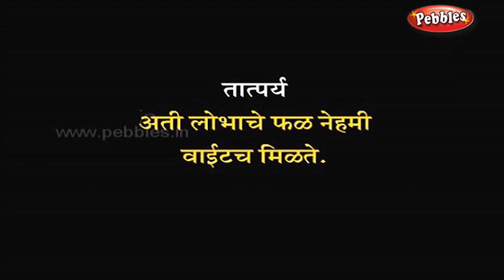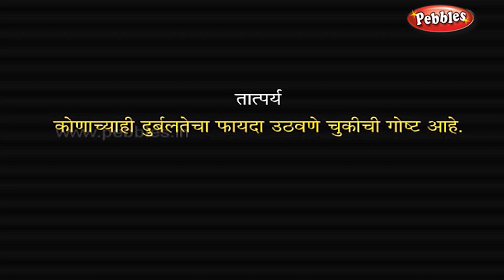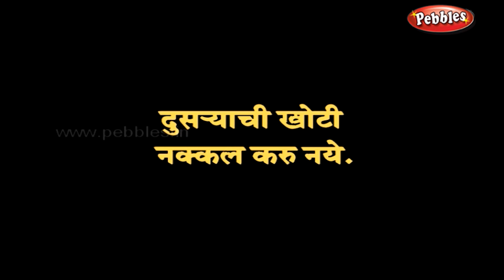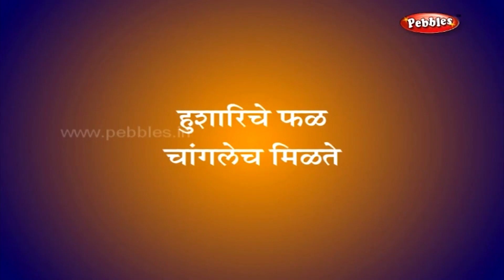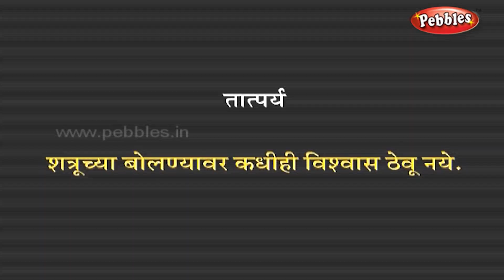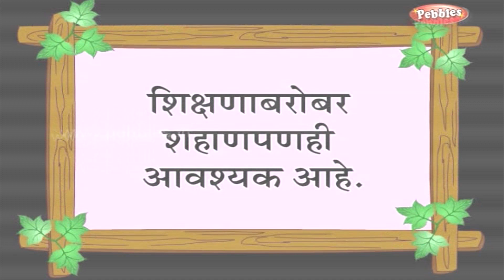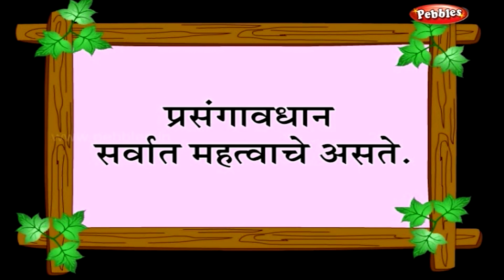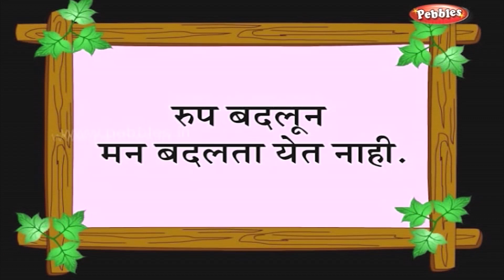Lion Stories in Marathi | Tiger Stories Children | Animal Stories For Kids | Fairy Tales in Marathi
Pebbles present, Lion Stories in Marathi. Tiger Stories For Children. Animal Stories For Kids. छान छान मराठी गोष्टी.

Moral Stories in Marathi for Children. Story telling For Kids in Marathi. The most popular Marathi Stories with 3D Animation.

StoryTelling : Kalyani T.

The most famous 3D Animated Stories for Children in HD Quality. Grandma Stories for kids, Moral Stories for kids, Animal Stories for Kids, Jungle Stories for kids, Panchatantra Stories for Children, Fairy Tales, Akbar and Birbal, Tenali Raman and many more.